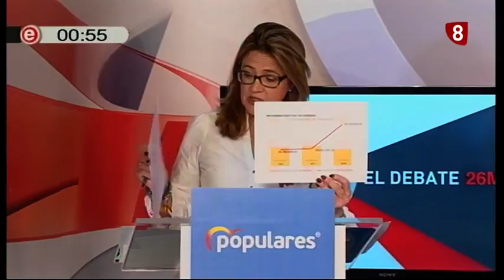DEBATE ELECTORAL ZAMORA PRIMERA PARTE